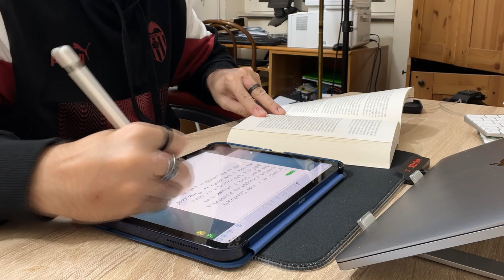4:30 A.M. Morning Routine EP.1 | I miei rituali per iniziare al meglio la giornata⏰☕️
Seguimi anche su Instagram:
Vuoi supportare questo canale youtube? Offrimi un caffè

★3O LIKE?★

★Chi sono? Mi chiamo Christian, sono uno studente universitario di lingue e culture straniere (studio spagnolo e cinese), ho 23 anni e da 4 anni mi occupo di crescita personale. Questa mia passione per la crescita personale è nata in modo del tutto casuale durante un viaggio, il mio primo viaggio da solo a Milano, ma non mi dilungo oltre, ti spiego tutto su com’è andata in questo video

Mi piace viaggiare, leggere libri di crescita personale, sull’oriente e narrativa in generale, svegliarmi prima dell’alba, solitamente tra le 4:30 e le 5:00 del mattino.

L’attività sportiva, che ritengo uno dei tasselli della crescita personale, fa parte della mia vita, mi alleno con i pesi e quando si poteva e ripotrà in palestra; pratico inoltre lo yoga e la meditazione.

★ Il mio canale è: “Crescita Personale- Christian Muscoli” e in esso troverai video sulla crescita personale e vlog motivazionali che ti ispireranno a ricercare la migliore versione di te stesso!
Quando? Ogni lunedì e giovedì alle ore 12:00 uscirà un nuovo video sulla crescita personale/sullo studio/ delle sfide (come leggere 7 libri in 7 giorni, alzarmi alle 3:30 del mattino o alzarmi alle 4:30 del mattino per più di una settimana).
Il mio sogno è migliorare la vita a più persone possibile, ho già portato 5 persone ad alzarsi ogni giorno alle 5 del mattino, attraverso un programma studiato ad hoc.